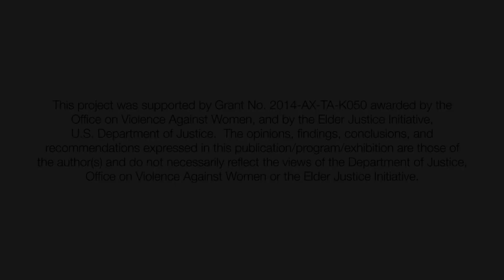Creating a Welcoming Atmosphere for Older Victims (Captioned)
Tips on creating a welcoming atmosphere in your organization and building for older survivors from a variety of backgrounds. Video presenters: Sue Hall Dreher, Amy Judy, Alice Ghareib, LaTrice Hogan, and Vicky Ybanez.

Produced by the National Clearinghouse on Abuse in Later Life (NCALL) and Terra Nova Films. Funded by the U.S. Department of Justice, Office on Violence Against Women and Elder Justice Initiative, 2016.